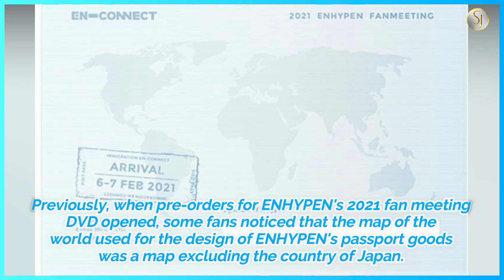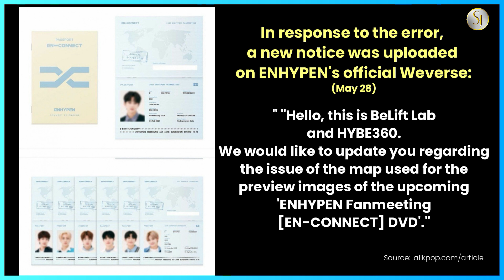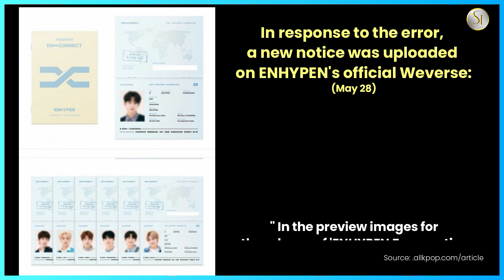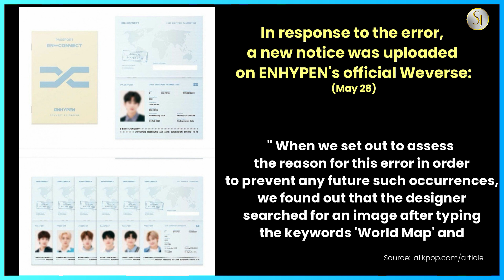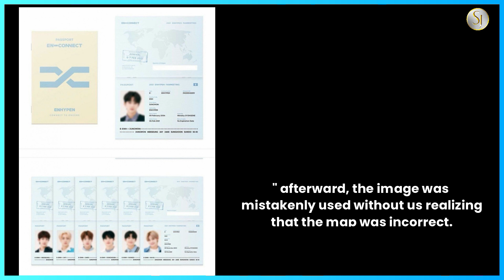BeLift Lab Issued An Official Apology Especially To ENGENEs For A Design Error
On May 28, BeLift Lab and HYBE360 issued a statement of apology for a design error found in ENHYPEN's upcoming fan meeting DVD package.